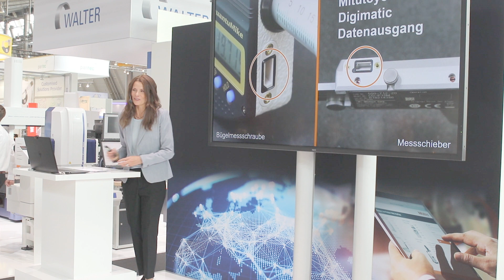showreel 2023 Simone Dericks moderatorenpool-deutschland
Moderatorin Simone Dericks  für Messen, Events, Werbung moderatorenpool-deutschland